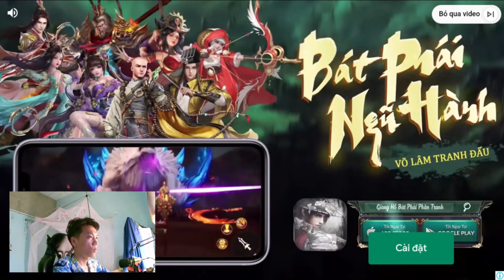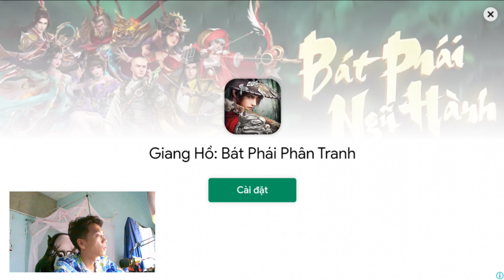Play Diamond Fun Synthesis Game Episode 1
Play the best diamond game
The best diamond game I ever played
Teaches how to play good games for new players